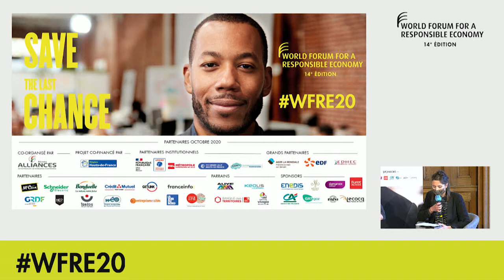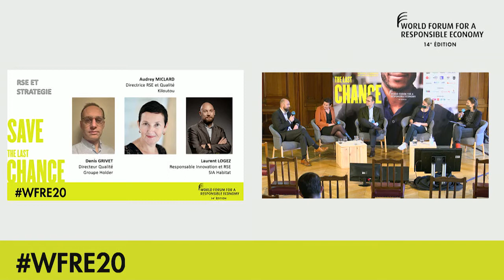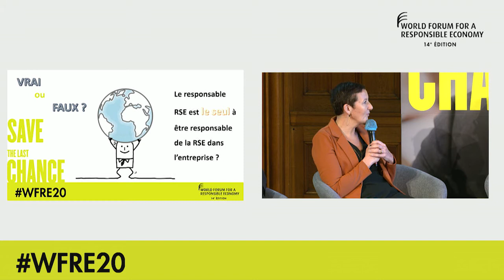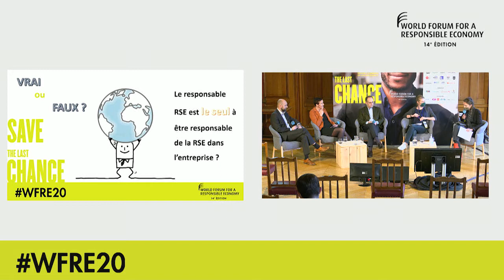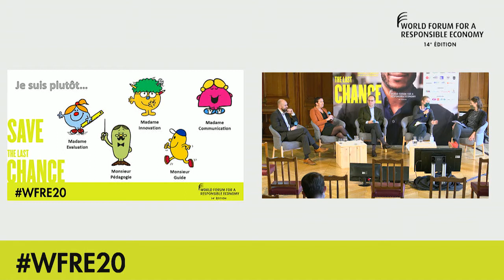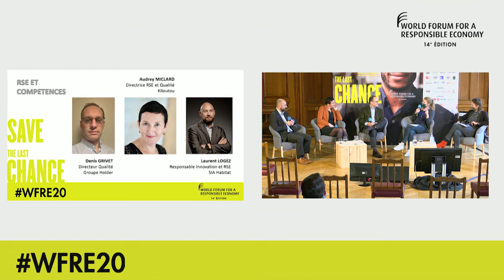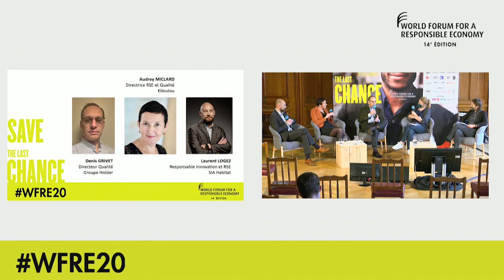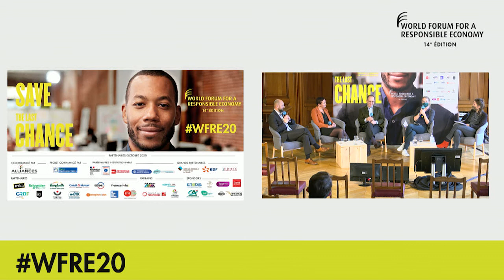Les nouveaux enjeux du métier de responsable RSE : de la mobilisation à la coopération (atelier 2/2)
World Forum for a Responsible Economy 2020

Pour répondre aux grands défis du monde d’aujourd’hui et de demain, les entreprises engagent leur transformation ; les enjeux évoluent et les métiers doivent s’adapter. Peu à peu, la fonction de responsable RSE s’émancipe des « services supports » auxquels elle est traditionnellement rattachée (communication, RH…).

De plus en plus souvent intégré au comité de direction, le responsable RSE revêt alors un vrai rôle stratégique. En véritable chef d’orchestre, il rassemble, il coordonne les équipes pour conduire des projets transversaux et il est le garant des coopérations en interne, indispensables pour mener à bien le plan d’actions RSE de l’entreprise.

A travers 2 ateliers et 5 témoignages, découvrez des responsables RSE qui innovent au quotidien pour répondre aux nouveaux enjeux de leur métier.

Intervenants :
- Denis GRIVET, Groupe Holder
- Laurent LOGEZ, SIA Habitat
- Audrey MICLARD, Kiloutou

Modérateurs :
- Laurie DECOUX, Réseau Alliances
- Camille MULLER, Réseau Alliances